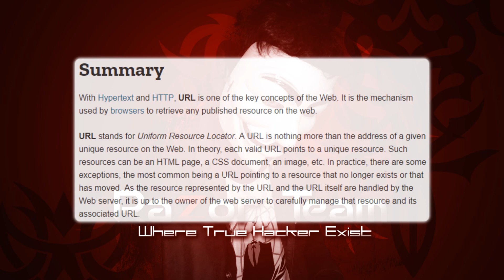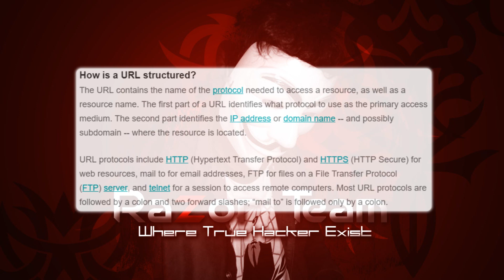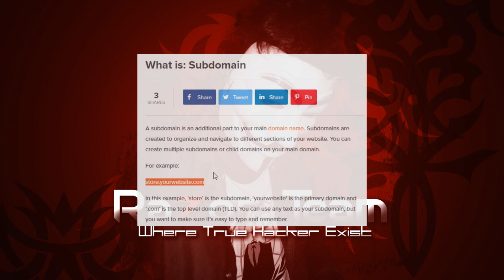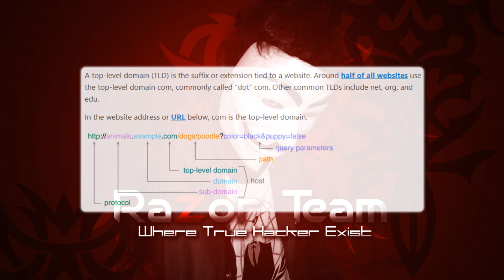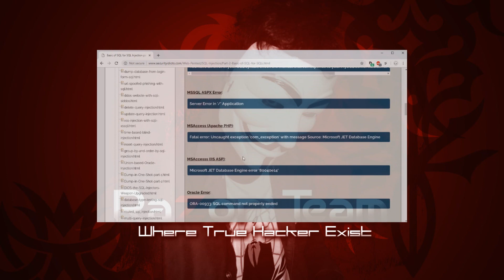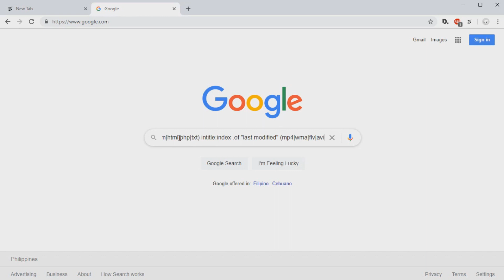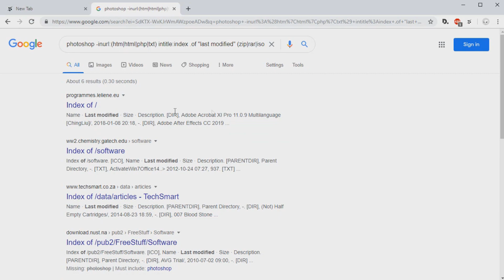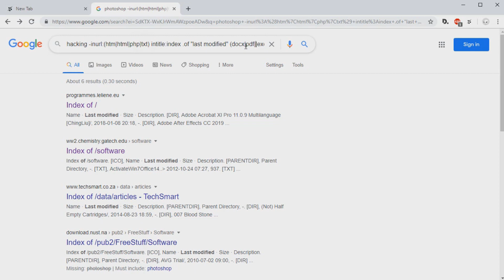Search Like a Hacker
𝗬𝗼𝘂𝗧𝘂𝗯𝗲 𝗩𝗶𝗱𝗲𝗼 𝗧𝗶𝘁𝗹𝗲: Search Like a Hacker
𝗩𝗶𝗱𝗲𝗼 𝗛𝗶𝗴𝗵𝗲𝘀𝘁 𝗤𝘂𝗮𝗹𝗶𝘁𝘆:1080p [High Definition]

𝗩𝗶𝗱𝗲𝗼 𝗦𝗵𝗼𝗿𝘁 𝗜𝗻𝗳𝗼: This video represents on how you can do advance research than a typical research of a normal person on Google and in addition this video tells you and explain how Search Engine works by defining what is URL (Uniform Resource Locator). By understanding how SEO Works you will gain the fundamentals on how you can increase the traffic of your newly publish website or content in the Internet.